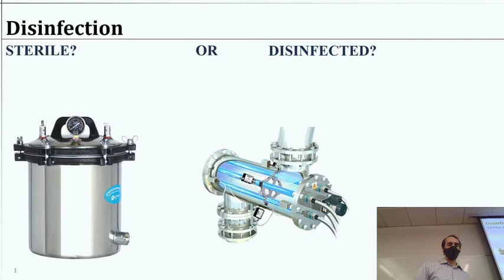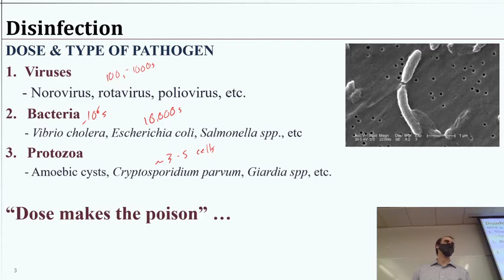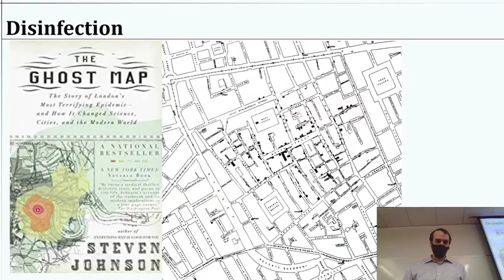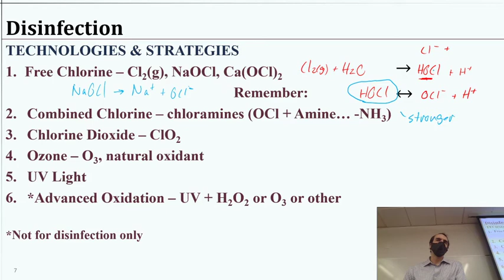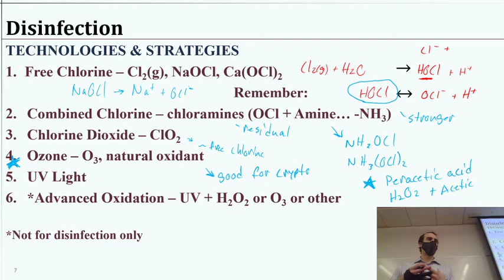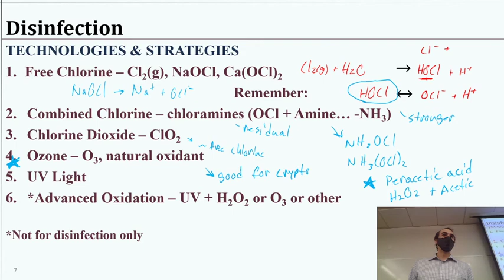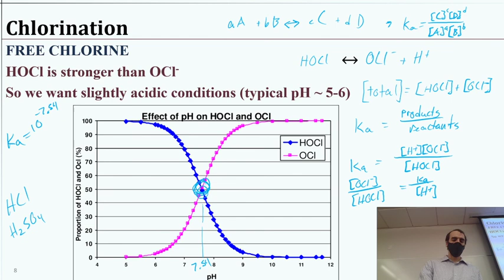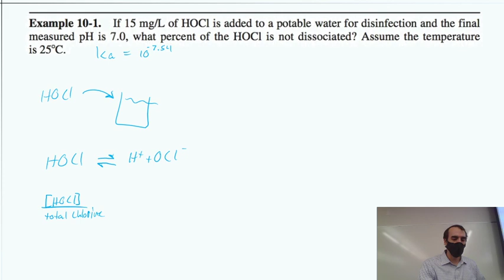CE7101 Disinfection 1